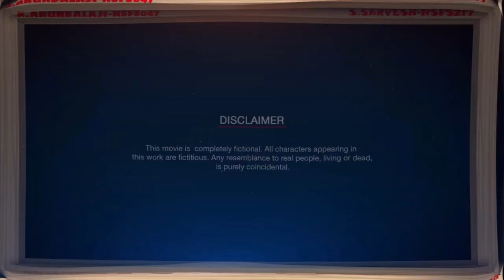National Science Film (NSFS047, NSFS217, NSFS017 & NSFS279)